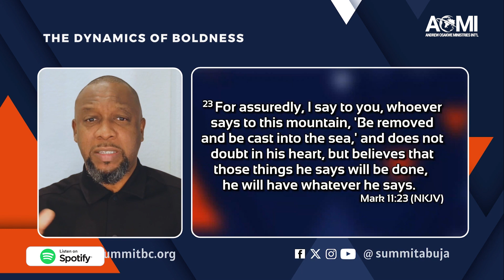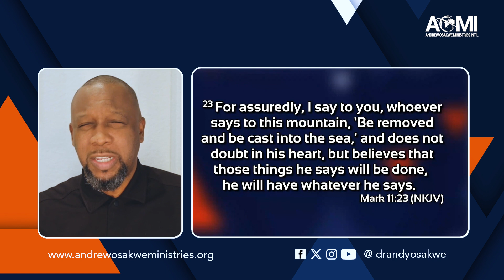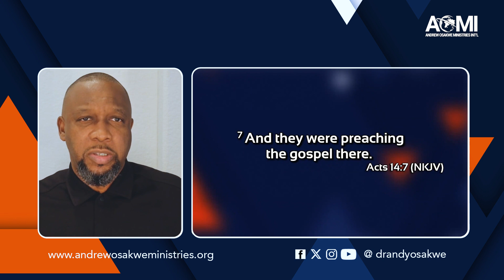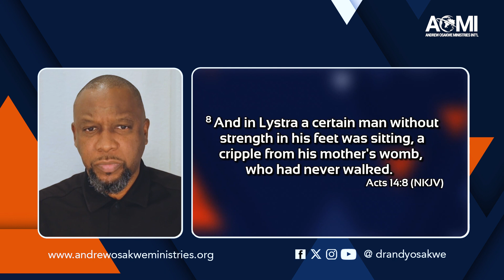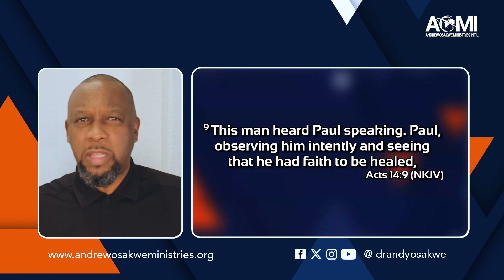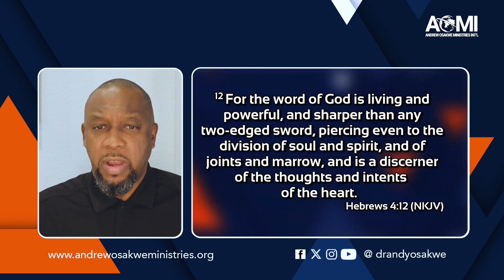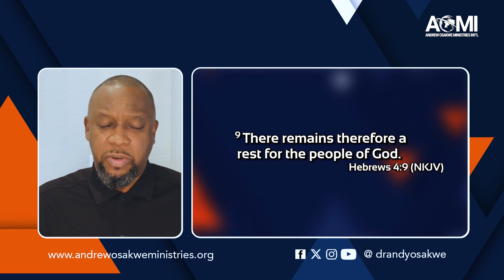The Dynamics of Boldness (Part 2) | Supernatural Fruitfulness | Dr. Andy Osakwe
Boldness is a work of faith that expresses great confidence. This confidence is in God’s love and His integrity. You know that He will always keep His word and do whatever it takes to put you in a good place. This is the confidence we have as we step out to reap our harvest this season.